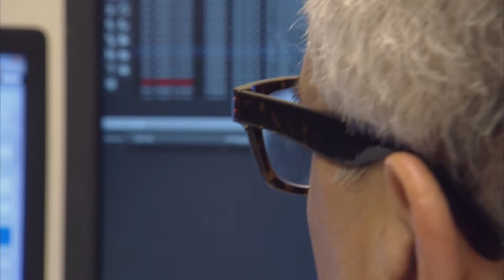Endovascular Thrombectomy and Outcomes in Ischemic Stroke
This meta-analysis of trials comparing treatment of acute ischemic stroke with vs without endovascular thrombectomy characterizes the threshold time after which treatment is no longer beneficial.